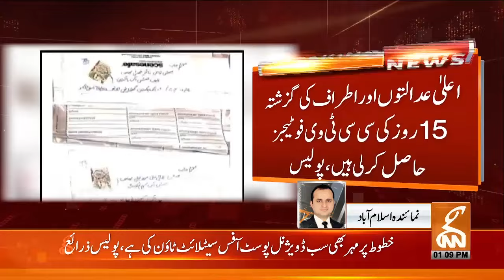Police Big Action Over Threaten Letter To Judges | Breaking News | GNN